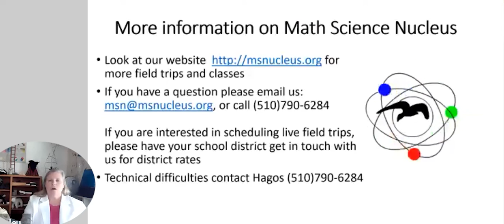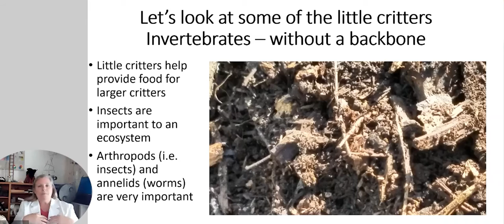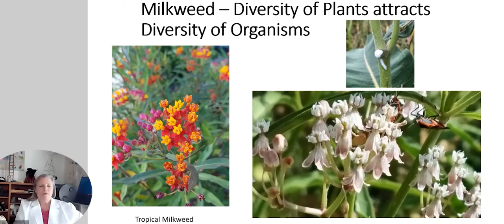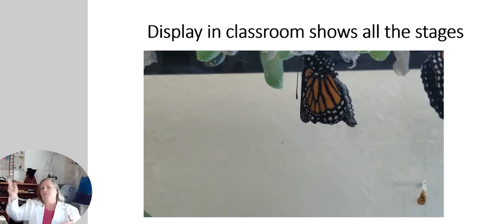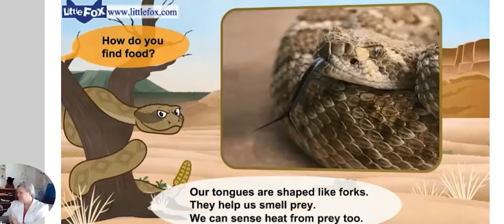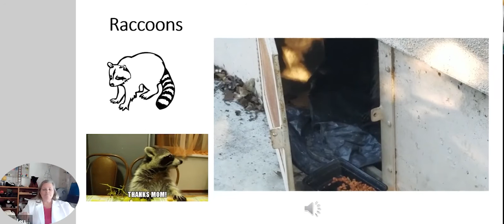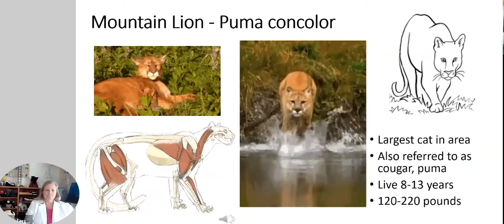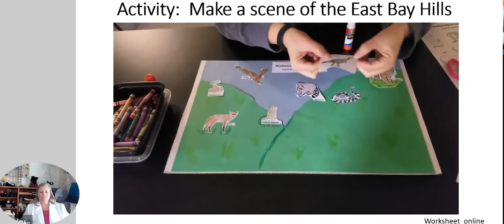2 Vision Biodiversity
2 VISION Biodiversity